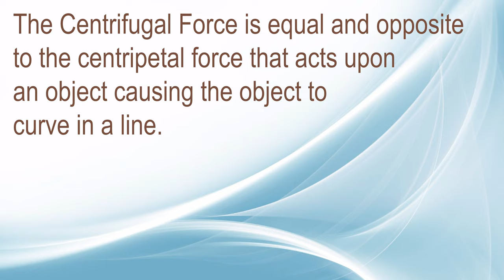Cup Centrifugal Force Experiment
Requires
The things u need is 2 cups a glue gun, 2 ping pong balls, and a pencil or a stick

Initially is at rest position, so when it starts to move the balls fly towards the extreme ends just like this. This effect is called the Centrifugal Force. It’s called by the inertia of the object where it seeks to follow the straight line in the path. The Centrifugal Force is equal and opposite to the centripetal force that acts upon an object causing the object to curve in a line.
Category